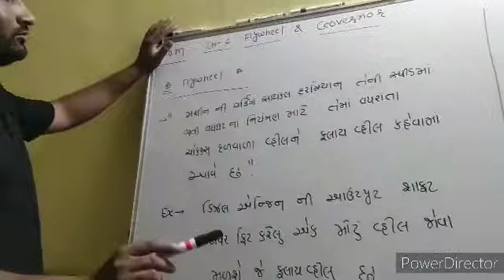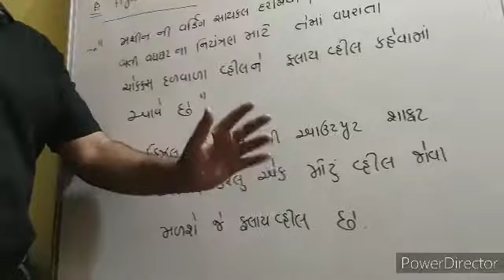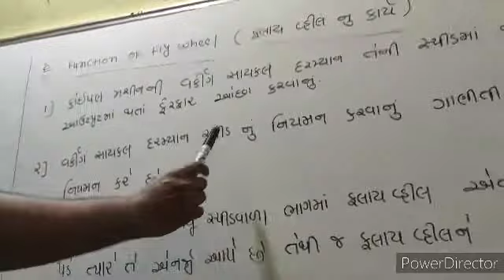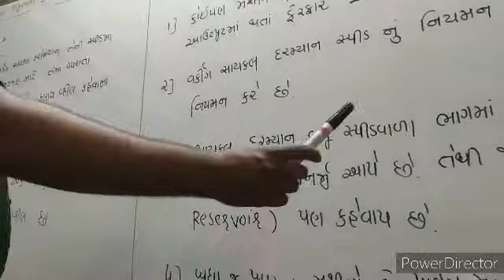VISHVAS ENGINEERING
Ch-6 flywheel & governor